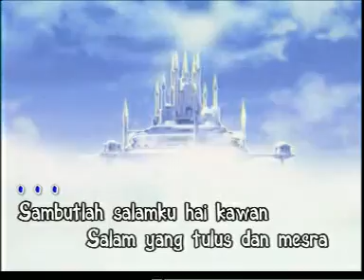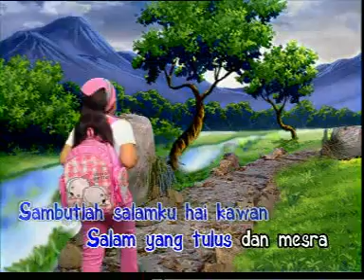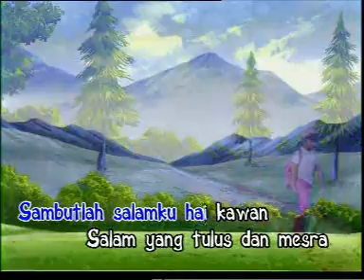Salamku Kawan - Tasya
Trivia:
1. Lagu ini merupakan soundtrack sinetron Tasya yang dulu pernah ditayangkan di TV7 (kini Trans7) pada era 2000an

Salamku Kawan (Cipt: AT. Mahmud)

Sambutlah salamku hai kawan
Salam yang tulus dan mesra!
Dari jauh akupun datang
Mencari sahabat tersayang!

Ingin aku bersamamu bercanda
Saling tukar pengalaman nyata
Bila pun kita akan berpisah
Kenangan manis yang dirasa!